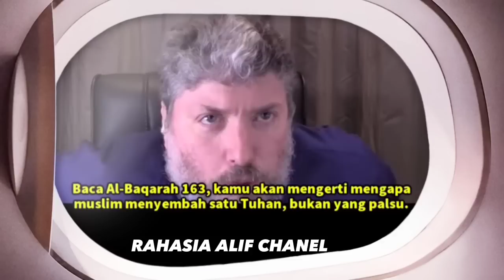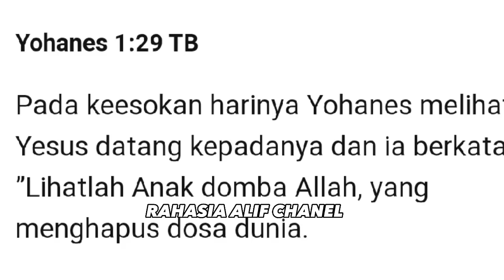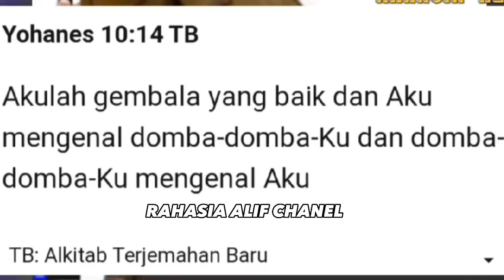ANDREY TUNGGAL EMOSI LAGI KARENA PENDIRI GEREJA MUALAF